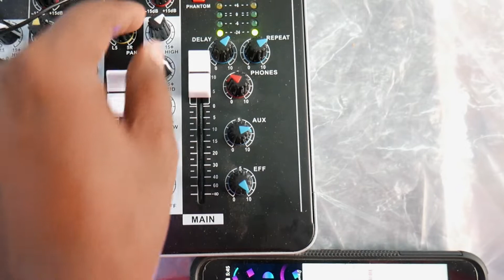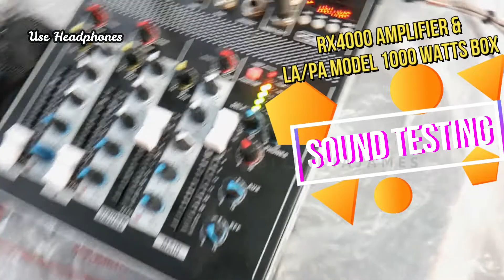Kajra Re | यह संगीत कार्यक्रम के लिए ध्वनि परीक्षण है | அதிகமா பேஸ் வேண்டுமா Beta RX4000 DJ Amplifer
There was a tremendous DJ sound up to 200 meters

Kajra Re  | यह संगीत कार्यक्रम के लिए ध्वनि परीक्षण है-அதிகமா பேஸ் வேண்டுமா Beta RX4000 Dual Channel Amplifer  | Dual Channel Power Amplifer  | 8000 Watts | Offer | Live Sound Power DJ Amplifier Unboxing & Review Tamil HD

950080 , Whatsup Only, தயவுசெய்து வாட்ஸ்அப் மட்டுமே

NX Audio Proton MT1201 Live Sound Power Amplifier

NX Audio Proton MT1601 Live Sound Power Amplifier

Nx Audio Proton ROCK300-EUR PA Amplifier

Ahuja BTZ 10000 Power Amplifier

From Flipkart

Nx Audio Proton RX3000 Live Sound Power Amplifier

from Amazon
Stranger PBT 501 Audion Booster Amplifier

Nx Audio Proton DJ801 Live Sound Power Amplifier

LXA-6000 DUAL CHANNEL POWER AMPLIFIERS

WORLD TONE TZA-5000 DP Professional Amplifier with USB | 500 Watts and 24 volts AC & DC Amplifier (385x510x172 cm, black)|Two zone stereo Amplifier

JBL Libra_500 Mixer Amplifiers

Dynatech CS-6001 Power Amplifiers

Crown XLS1502 Live Sound Amplifiers